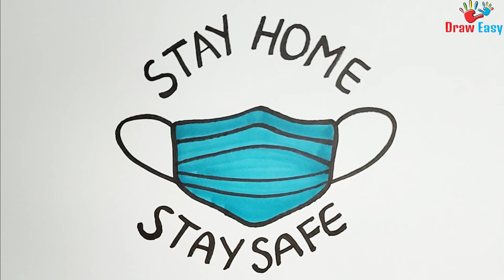How to Draw mask easy and step by step for kids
How to draw a mask easy and step by step for kids